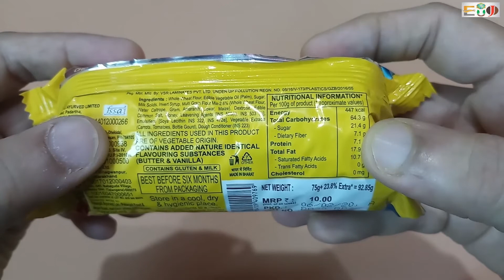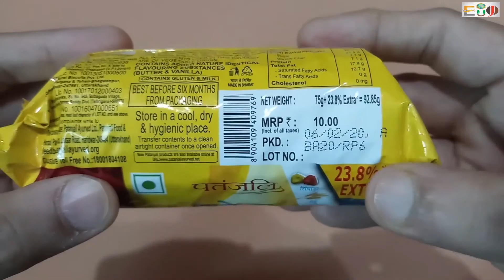Patanjali aarogya multi grain biscuits | unboxing & review | HINDI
Hello Friends,
                        This is unboxing & review of patanjali aarogya multi grain biscuits. This is best biscuit by patanjali brand and it is multi grain biscuits so, it is very nutritious food for everyone. If you want to buy it than the link is given below but i am suggesting you to buy it from near by patanjali store or any other local stores to avoid delivery charges.